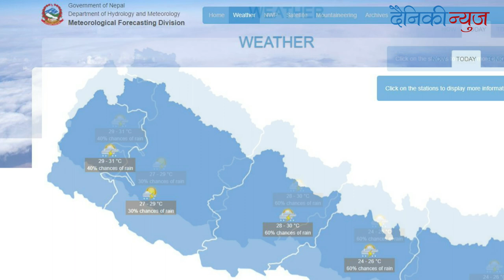नेपालमा यस्तो रहनेछ आजको मौसम ।। Climate in Nepal today: बैशाख १८ २०७७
Aajako mausham, weather of nepal today